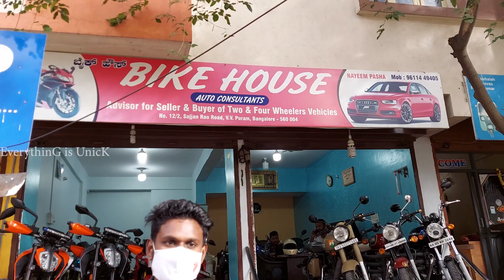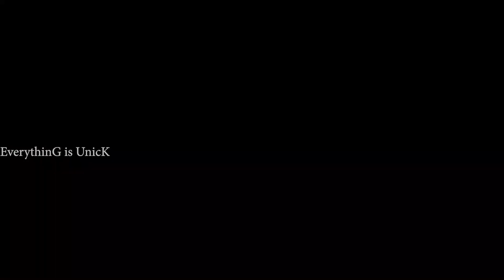Second Hand Super Bikes In India - Tamil || UsedBikes In Tamil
This video shows the second hand bikes show room which is Bike House Auto consultants in VV Puram, Bengaluru. Sajjan Rao road in VV Puram is the street where second hand bikes showroom are available.
Bike house is a second hand bike showroom which have all kind of bikes from normal bikes to all Super bikes like Benelli, Hardly Davidson, Duke, RE, Mojo, RR310 etc...Prices are also compact to the type of bikes. bike insurance also done here .